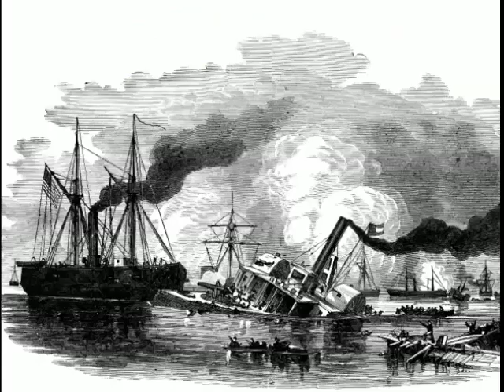Battle of Roanoke Island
In February 1862, Union forces, led by Brigadier General Ambrose Burnside, attacked Confederate positions on Roanoke Islands. Union troops landed on the Island and quickly subdued the Confederate forces. The Union victory opened the whole North Carolina coast to the Federals.